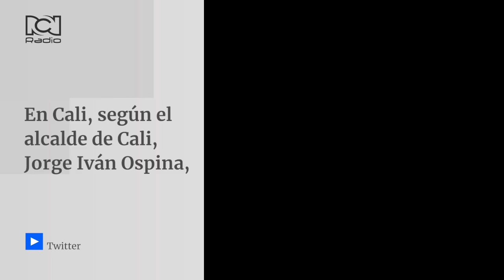Bogotá, Cali y Pereira vivieron una noche llena de tensión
En varias ciudades del país se presentaron protestas y disturbios por el tercer día del paro nacional. Estas son las imágenes.

¿Qué opina de estos hechos?